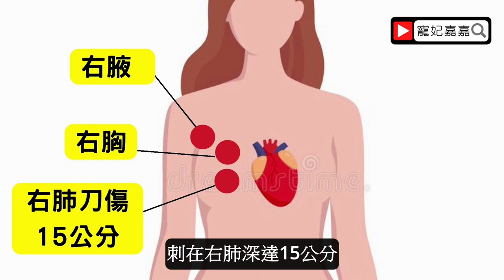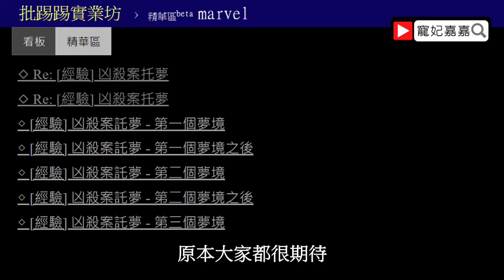靈異懸案託夢揭兇｜北港少女崔曉菁死亡命案｜花漾少女魂斷沙發｜千里託夢冤靈緝兇｜寵妃嘉嘉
發生在2002年3月7日凌晨1點鐘，雲林縣北港鎮建國國中，一年級女學生崔曉菁遭人殺害，慘死家中沙發上，胸前被刺3刀死亡，命案出現許多疑點及不合理之處，案發現場曾被人擦拭過、採不到指紋也找不到兇器、門窗亦無被破壞跡象，現場只留下一個血鞋印，至今案件已過20年，凶宅現場現仍維持封鎖，多年來無人進出，時間彷彿停留在案發的那個清晨…。

詭異的是，崔家人的證詞反反覆覆，前後不一，且移居他處的家屬，竟在案發後將住家中貼滿符咒，更將死者照片壓在符咒下，家族親屬更對於警方重啟調查感到憤怒…。

交友單純的14歲少女，為什麼慘死自宅？兇手是誰？動機為何？陰間冤靈哭訴，陽間託夢揭兇，故事經過為何？來聽我說故事吧！